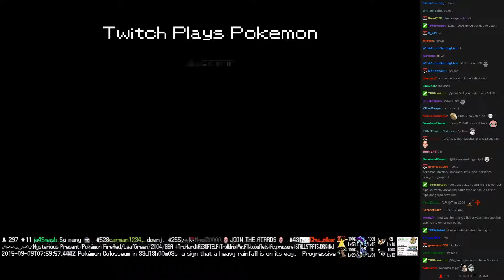Twitch Plays Pokémon Battle Revolution - Match #23203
Match #23203 [Blue: Beedrill, Azelf, Probopass] vs [Red: Rhyperior, Shellos, Shellder]